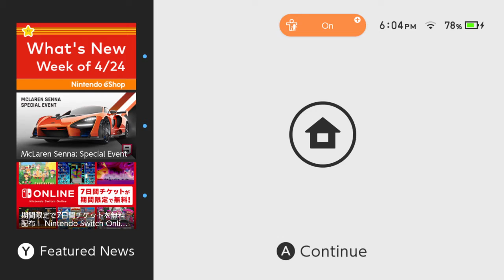Pokémon Shield NFE Episode 5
A new adventure in the Galar Region. In this NFE playthrough, I will not be using any fully evolved Pokémon. Gotta show some love for the little guys.